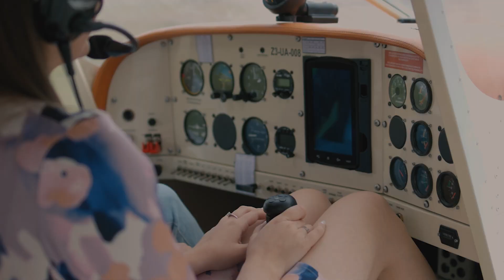Ana & Tomi - Wedding highlights